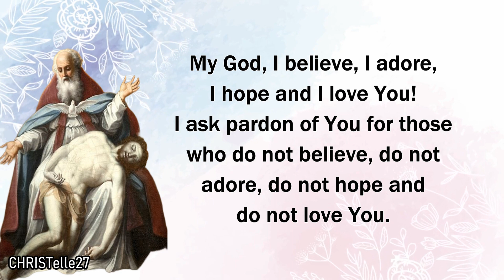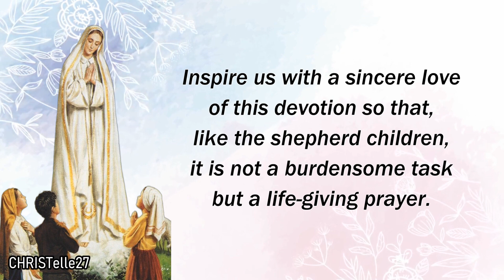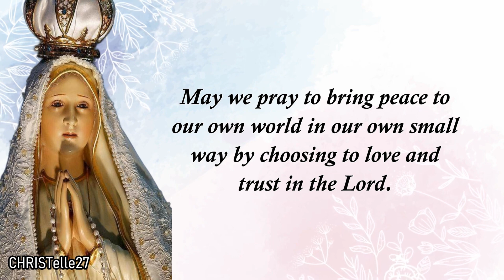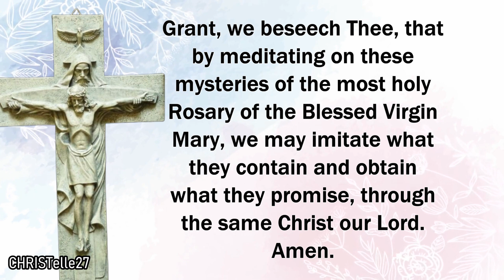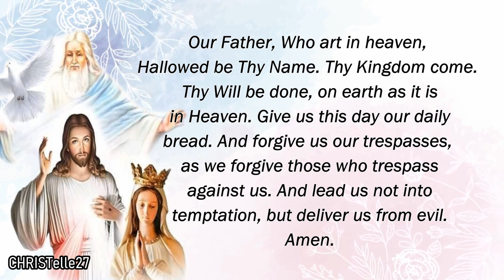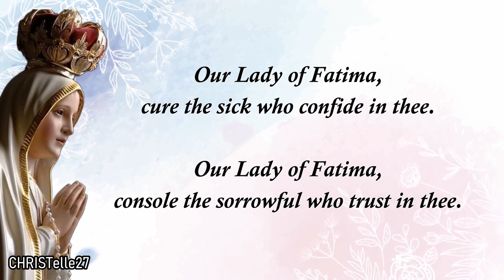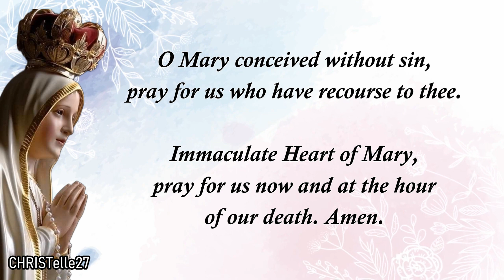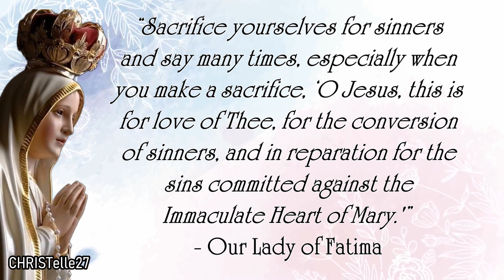Our Lady of Fatima Novena : Day 8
FEAST DAY: May 13
Day 8 Novena : May 11

OPENING PRAYERS (every day)
My God, I believe, I adore, I hope and I love You! I ask pardon of You for those who do not believe, do not adore, do not hope and do not love You. Most Holy Trinity, Father, Son and Holy Spirit, I adore You profoundly, and I offer You the most precious Body, Blood, Soul and Divinity of Jesus Christ, present in all the tabernacles of the world, in reparation for the outrages, sacrileges and indifference with which He Himself is offended. And, through the infinite merits of His most Sacred Heart, and the Immaculate Heart of Mary, I beg of You the conversion of poor sinners.

O Most Holy Virgin Mary, you came to Fatima to reveal the graces that come from praying the Holy Rosary to three little shepherd children. Inspire us with a sincere love of this devotion so that, like the shepherd children, it is not a burdensome task but a life-giving prayer. May our prayers and meditations on the mysteries of our redemption bring us closer to your Son, Our Lord Jesus Christ. Amen.

DAY 8: Our Lady, Queen of the Rosary
Our Lady of Fatima, today we pray for your Son to come to our aid and end the suffering and wars throughout the world. Help us to be like the children at Fatima; loving, trusting and faithful. May we pray to bring peace to our own world in our own small way by choosing to love and trust in the Lord. Lord Jesus, the miracles, prophecies and prayers that Your Mother brought to us at Fatima amazed the whole world. We are certain of her closeness to You. We ask through the intercession of Our Lady of Fatima that you graciously hear and answer our prayers. Especially… (Mention your intentions here…)

FINAL PRAYER (for every day)
O God, whose only begotten Son, by His life, death, and resurrection, has purchased for us the rewards of eternal life. Grant, we beseech Thee, that by meditating on these mysteries of the most holy Rosary of the Blessed Virgin Mary, we may imitate what they contain and obtain what they promise, through the same Christ our Lord. Amen.

Our Father...
Hail Mary...
Glory Be...

Litany to Our Lady of Fatima
Our Lady of Fatima, pray for our dear country.
Our Lady of Fatima, sanctify our clergy.
Our Lady of Fatima, make our Catholics more fervent.
Our Lady of Fatima, guide and inspire those who govern us.
Our Lady of Fatima, cure the sick who confide in thee.
Our Lady of Fatima, console the sorrowful who trust in thee.
Our Lady of Fatima, help those who invoke your aid.
Our Lady of Fatima, deliver us from all dangers.
Our Lady of Fatima, help us to resist temptation.
Our Lady of Fatima, obtain for us all that we lovingly ask of thee.
Our Lady of Fatima, help those who are dear to us.
Our Lady of Fatima, bring back to the right road our erring brothers.
Our Lady of Fatima, give us back our ancient fervor.
Our Lady of Fatima, obtain for us pardon of our manifold sins and offenses.
Our Lady of Fatima, bring all men to the feet of thy Divine Child.
Our Lady of Fatima, obtain peace for the world.
O Mary conceived without sin, pray for us who have recourse to thee.
Immaculate Heart of Mary, pray for us now and at the hour of our death. Amen.
O God of infinite goodness and mercy, fill our hearts with a great confidence in Thy dear Mother, whom we invoke under the title of Our Lady of the Rosary and our Lady of Fatima, and grant us by her powerful intercession all the graces, spiritual and temporal, which we need. Through Christ our Lord. Amen.

Our Lady of Fatima, pray for us!
Saints Francisco and Jacinta Marto, pray for us!
Chaste Saint Joseph, pray for us!
Immaculate Heart of Mary, pray for us!
​From sins against the Holy Spirit, deliver us. Amen.